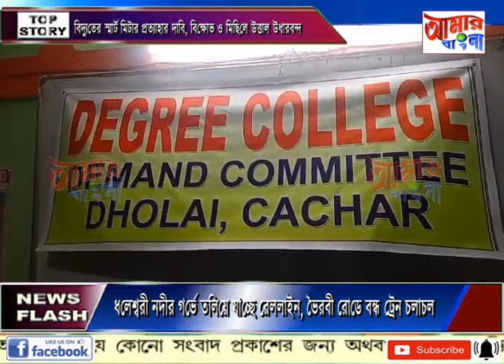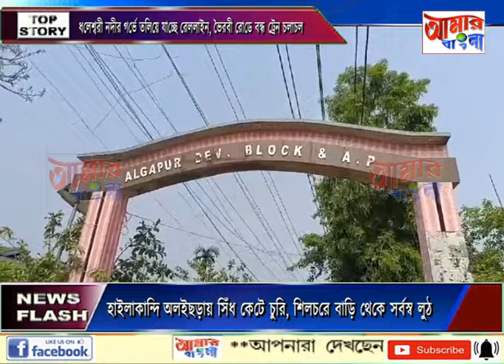AAMAR BANGLA # NEWS # 26-08-2024_